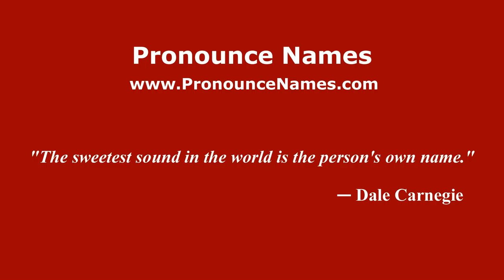How to pronounce Silvio Clementelli (Italian/Italy) - PronounceNames.com